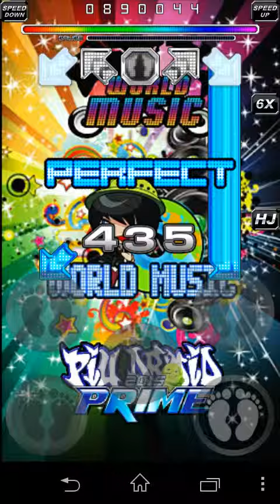Piu Droid 2015 Prime DMA ~ ¡Special World Músic Pack! ~ Katy Perry - Teenage Dream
Un nuevo Pack de canciones world músic que daremos a descargar aquí en el canal ^~^
Solo estén pendientes

Ya saben los grupo en telegram es donde se entrega la apk y songs ^~^